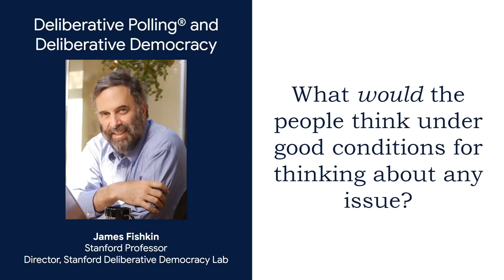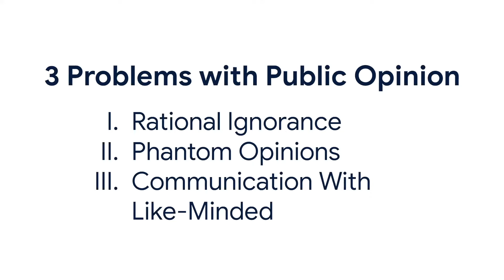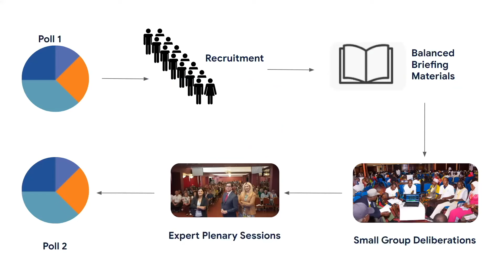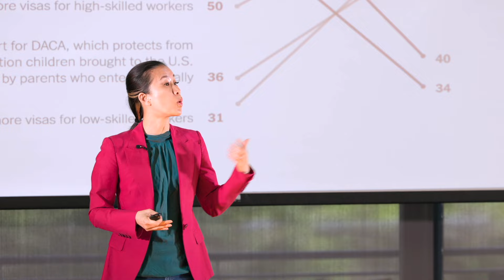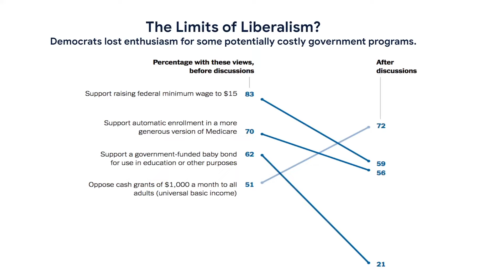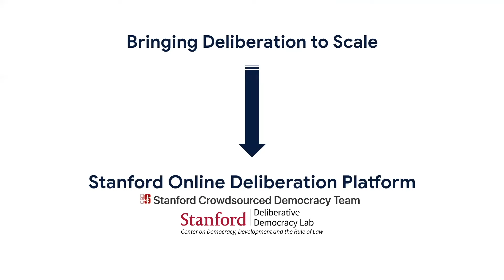Deliberative Polling: Changing the Tides of Democracy | Alice Siu | TEDxStanford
Alice’s talk revolves around applying and spreading deliberative democracy and Deliberative Polling to better engage us all in our shared public problems. Alice Siu is Associate Director of the Stanford Deliberative Democracy Lab and Senior Research Scholar and the Stanford Center for Democracy, Development, and Rule of Law. She has been a scholar and practitioner in the field of deliberation democracy for over 20 years. She received her PhD in Communication, Masters in Political Science, and Bachelors in Economics and Public Policy, all from Stanford. This talk was given at a TEDx event using the TED conference format but independently organized by a local community.